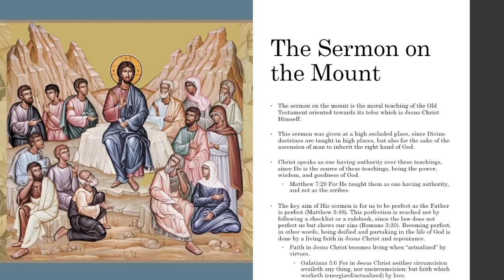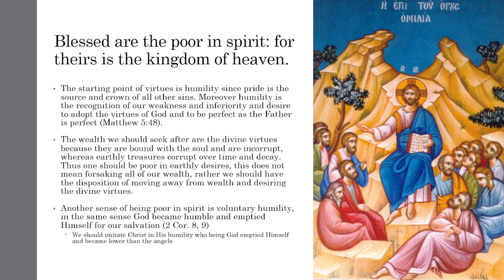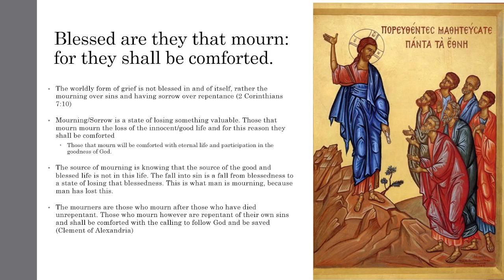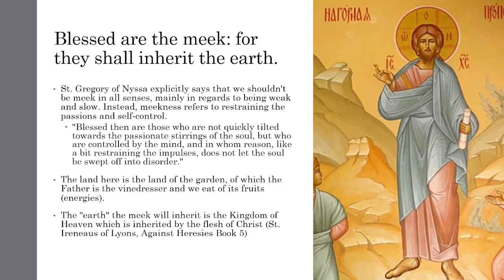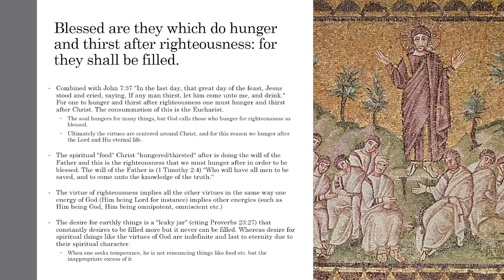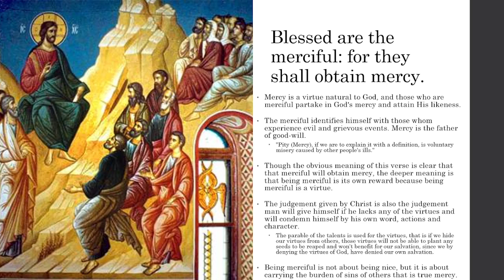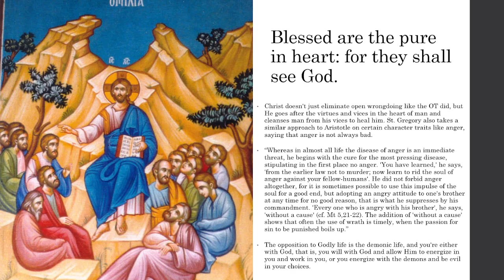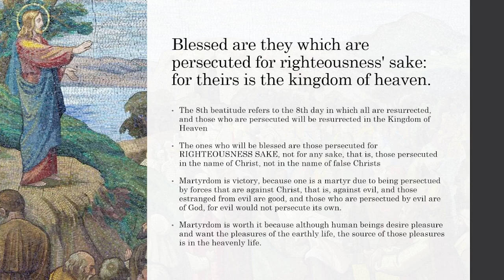Beatitudes and Christ's Sermon on the Mount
This video gives a detailed breakdown of the Beatitudes in Christ's sermon on the mount, featuring the key commentary of St. Gregory of Nyssa in his homilies on the beatitudes.

St. Gregory of Nyssa, homilies on the beatitudes